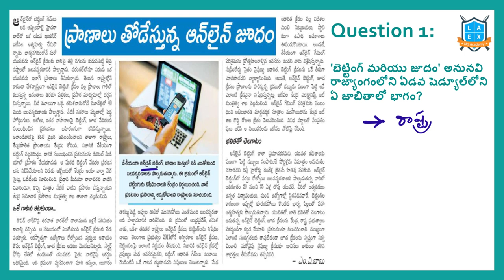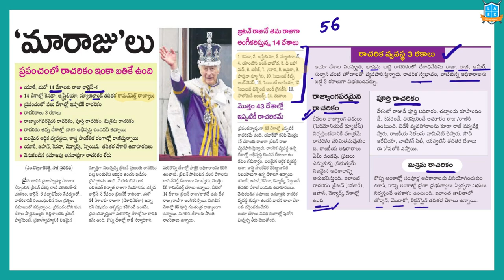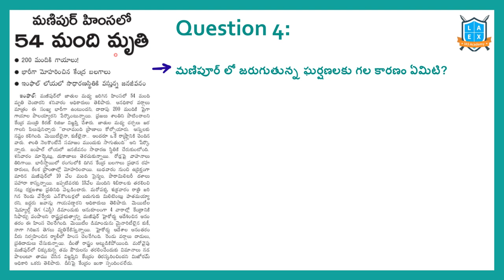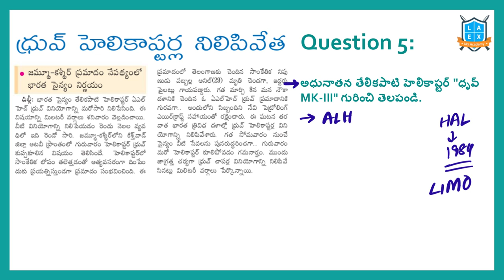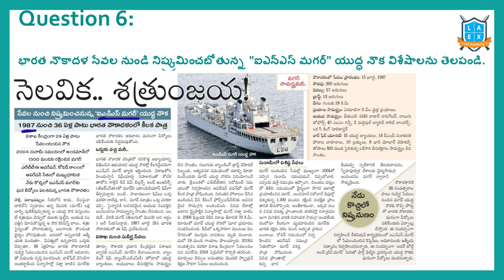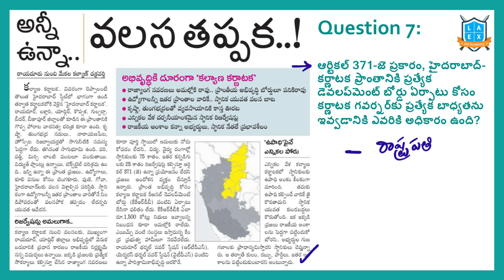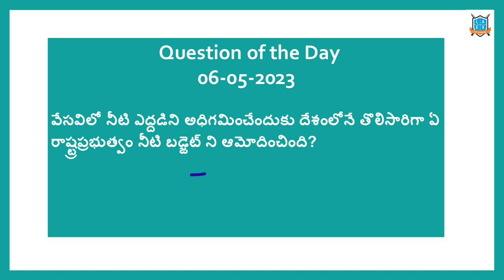Daily Current Affairs in Telugu | 7 May 2023 | Today Important Current Affairs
In this video, We discussed the important news Articles for 7th May 2023 current affairs. The aspirants are advised to watch the entire lecture for better understanding.

Address:
La Excellence IAS
1st floor, #1-10-223/s,